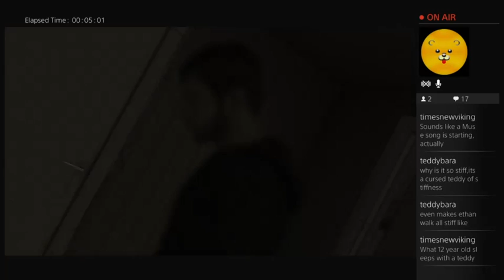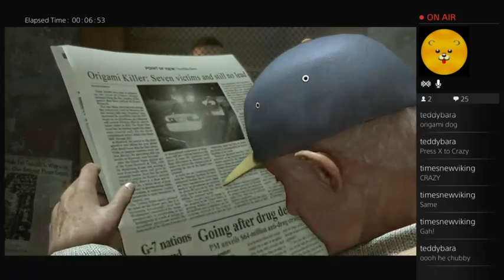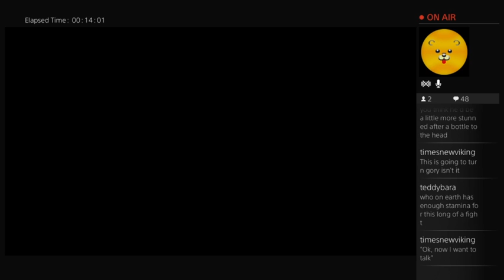What is Heavy Rain? (Part 2)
this picks up like immediately after the last video and then crashes the moment we get to someone who i have decided is my favourite character now -- Watch live